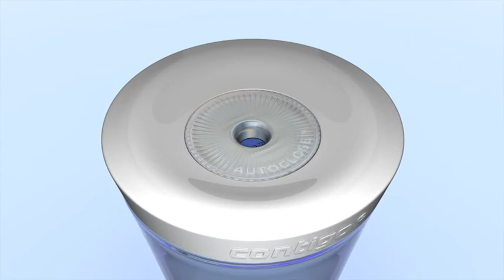Shake 'n Go - Contigo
Shake & Go' drikkekop med sugerør og patenteret AutoClose® teknologi. Fjerner du sugerøret er koppen 100% tæt og spildfri. Dette er uanset hvor voldsomt du ryster den. Perfekt til børnenes milkshakes, smoothies eller andre kolde drikke, eller mors iskaffe eller iste.